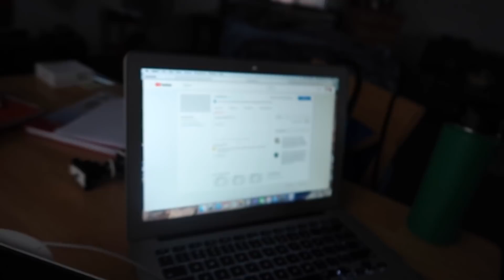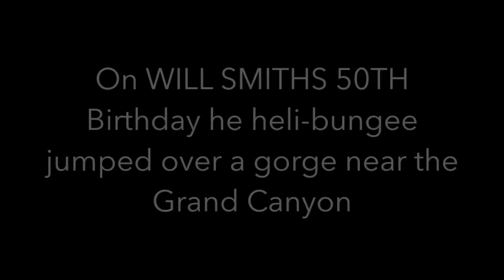vlog ft. will smith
THE STRUGGLES OF EDITING. Plus will Smith’s 50th birthday jump!
Some pretty fire stuff.

Snap- natlaayy94
Fb- don’t add me. I don’t add people.

BUT,
You can send me mail! (Not your bills, nay)

And if you read this whole thing.
Comment “hoopla” and I’ll shout you out on IG.